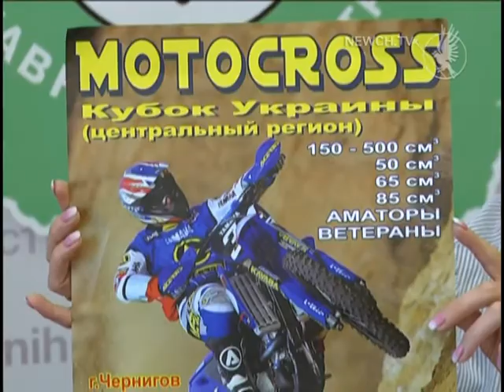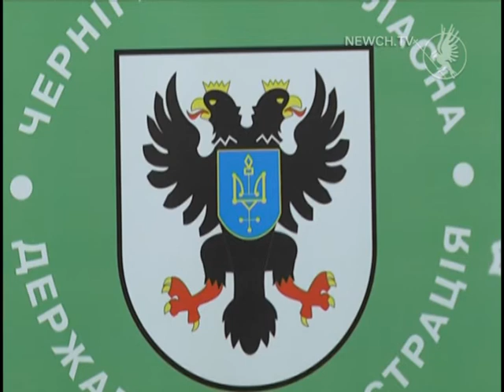У передмісті Чернігова відбудеться Кубок України з мотокросу| Телеканал Новий Чернігів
Другий рік поспіль на Чернігівщині проходитиме Кубок України з мотокросу.